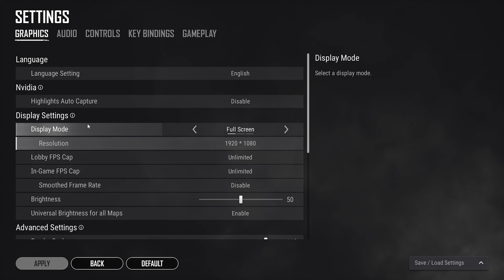When Desi Londa plays Pubg Pc for the first time 😂 | Krish 2.0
This video is purely recorded and edited
      by me 😊

PC : Ryzen 5 3400g with Vega 11
             16gb (2x8) DDR4 2400mhz RAM
             SSD 240 GB Crucial
             HDD 2 TB WD
             A320M-H Gigabyte Motherboard
             550w Antec Atom PSU
             PUNTA Gaming Cabinet

Headphone : Redgear Cosmo 7.1